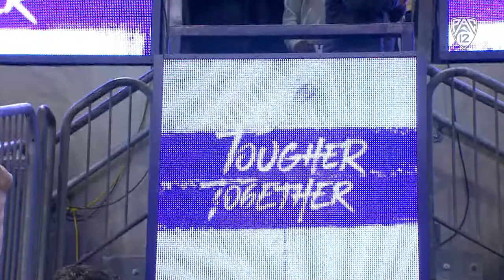MBB: Marcus Tsohonis tells Andy Katz Huskies need to keep momentum going into Pac-12 Tournament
Freshman Washington guard Marcus Tsohonis spoke with Pac-12 Conference's Andy Katz after the Huskies snapped a nine-game losing streak with a win against Cal last weekend. Tsohonis is averaging 7.1 points per game for the Dawgs this season after coming in to replace Quade Green. He said that the Huskies' positive mentality is what led them to Saturday's win, and something that he hopes they can maintain in order to put together a Cinderella run in the Pac-12 Men's Basketball Tournament.